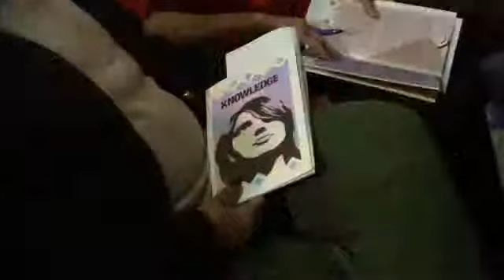Learning the ABC's of Car Maintenance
Automotive Service Centers Offer Educational Seminars

Cars have gotten so high-tech in recent years, mechanics are now called technicians.  And instead of popping open the hood, they plug in a computer to evaluate your vehicle.

To help educate customers about their cars, rather than take advantage of their lack of car know-how, some service centers are offering seminars on car maintenance. At the ACDelco Knowledge is Power seminar, drivers can ask questions about the do's and don'ts of servicing newer cars like when to rotate your tires and how to know if it's time to replace your brakes. It's also a way to get basic instruction and some hands on experience.

To leave participants feeling less vulnerable, they also receive gift bags with service interval schedules, tire gauges, quick reference brochures like "Around the Car" and "Under the Hood" and an easy to understand Knowledge is Power booklet.